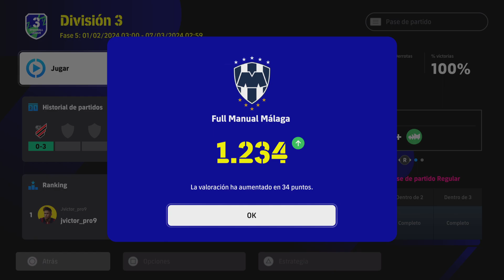Tercera división full manual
Ahora sí efootball